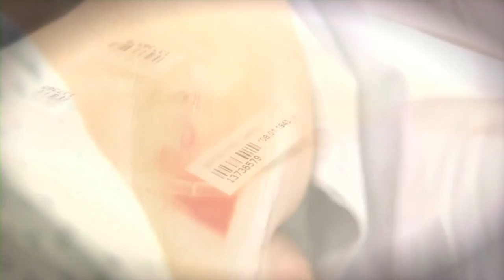Zelltherapie bei Herzinfarkt?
Andreas Zeiher, Frankfurt, über die Zelltherapie bei Herzinfarkt